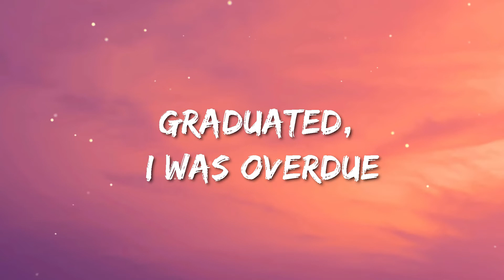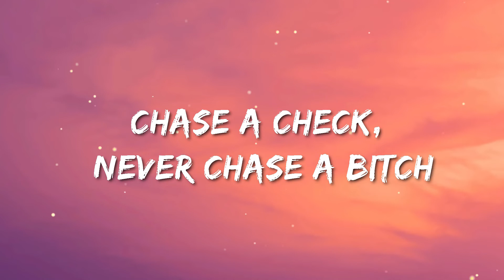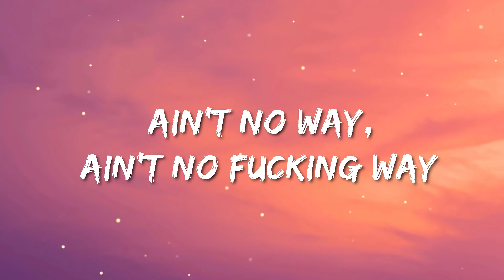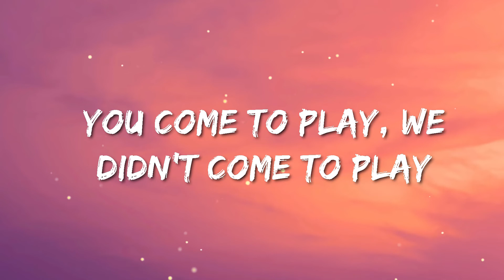Mask Off - Future (Lyric)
[Chorus]

[Chorus]